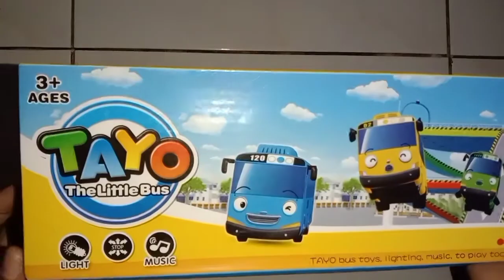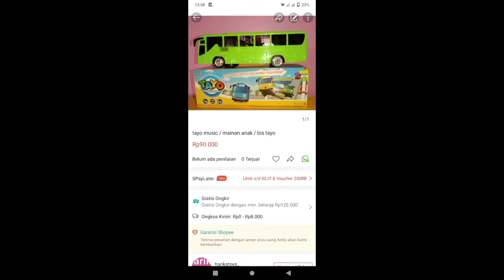unboxing tayo music light